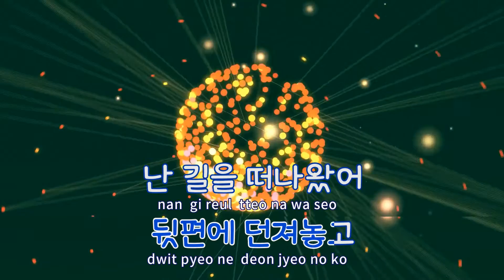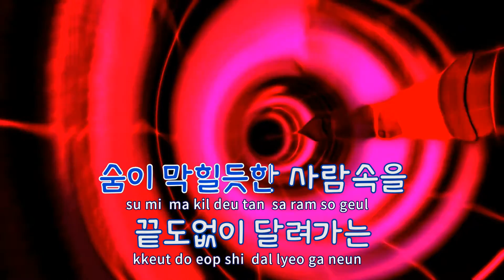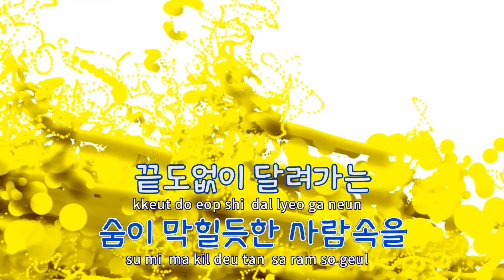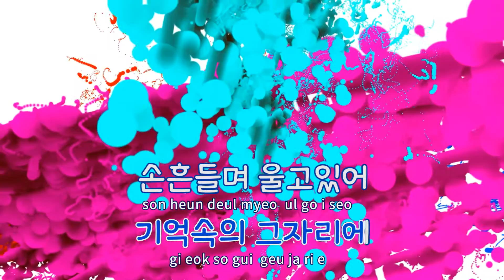[TJ노래방] 질주 - 노댄스 / TJ Karaoke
질주  --  노댄스